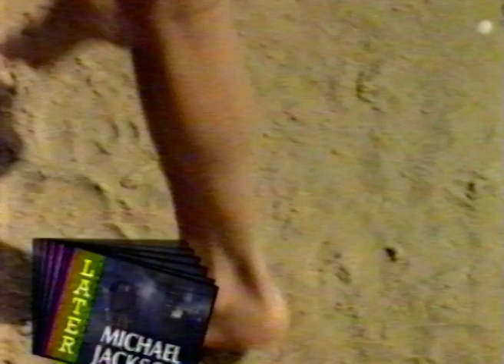Dave Dobbyn - Shaky Isles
Music video. "Shaky Isles" entered the NZ singles charts in December 1991, peaking at #26 in February 1992. The song was dedicated to Dave's father, Terry, who had recently died.